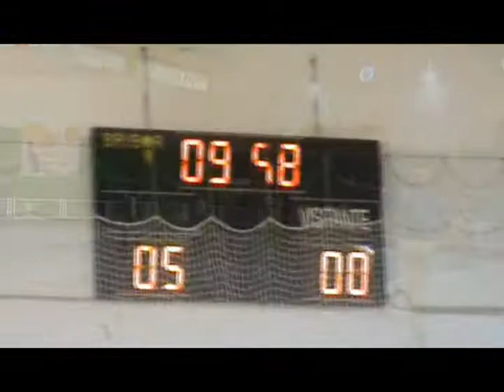Filme 2 - 3ªJor-APL-2 Fase-Infantis-Sporting vs Alenquer-2011-11-27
Infantis 2011/2012
CAMPEONATO DISTRITAL DA AP LISBOA - 1ª Fase
3ª Jornada -- 2ª Fase - SÉRIE E
2011/11/27
SPORTING CLUBE DE PORTUGAL (11) vs Sport Alenquer e Benfica (0)

                                                                         Filme feito por
                                                                                        FREDDY4